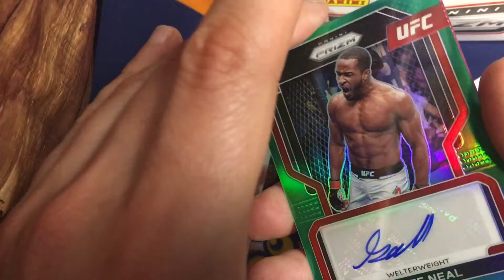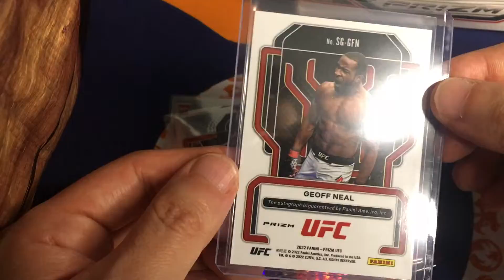2022 UFC PRIZM pack 1 (best pack ever?)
Hi guys, in this video I open up my very first pack of 2022 UFC PRIZM. This will be my first episode of many. I will open one pack per video, Basically a mini series.